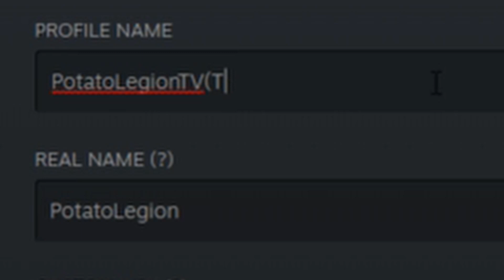MY BLIGHT VS JRM! DOWSEY! AND TITHI! | Dead by Daylight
Hey all it's PotatoBlight here I hope you're well!

In todays video we had the honour of going against JRM, Dowsey and Tithi who are all amazing DBD content creators!
A massive thank you to @TheJRM  for letting me use your footage for this video!
We had a lot of fun with this game and editing this video together and I hope you enjoy it!

Thank you for the fun game @TheJRM @TithiDBD and @dowsey and miss Kate player!

If the link don't work search PotatoLegionTV on twitch!